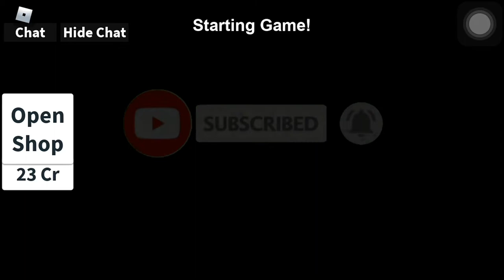INSANE HIDE ‘N’ SEEK ON ROBLOX Part 1|Ny’s Gaming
Drop your Roblox names in the comments and I’ll add you 🙏🏽